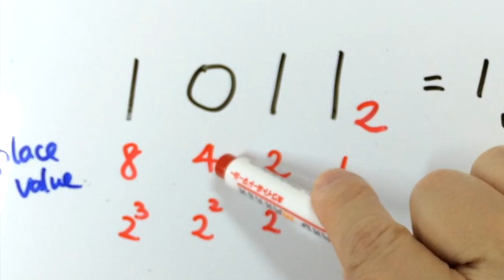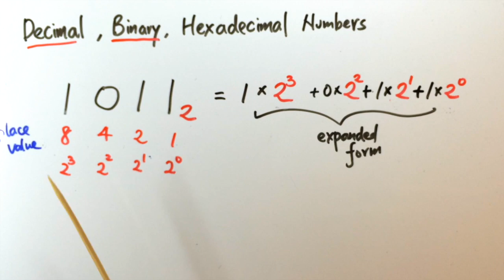Decimal Binary Hexadecimal (Part 2)